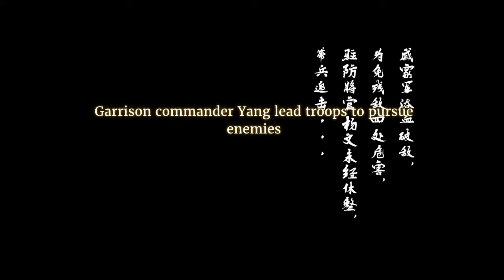Conqueror's Blade フロンティア ここまでか～～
日本兵との戦いですｗいずれ侍ユニットが実装されると思いますが、いつになるやらｗ早く日本語も実装してくれえ！